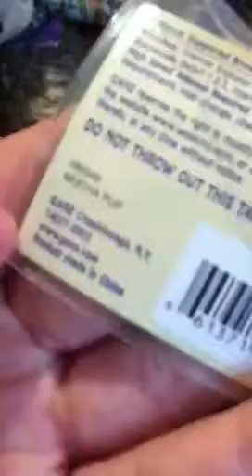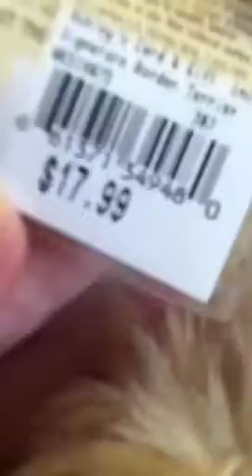New webkinz!!!!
YAY!